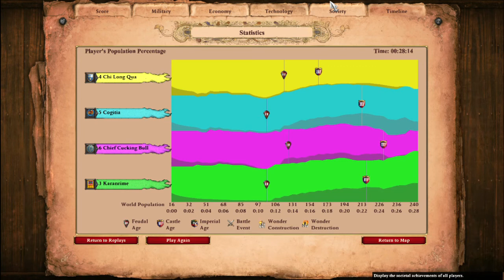AoE2- Ranked Gameplay 3: Team Edition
In this video, I come back to YouTube after a period of inactivity and thus I catch you (the viewer) up on everything you missed in my personal growth.